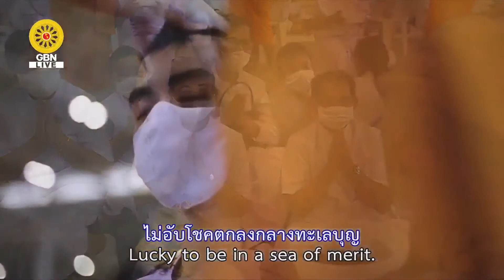20201206 ทบทวนโอวาทวันอาทิตย์ต้นเดือนธันวาคม